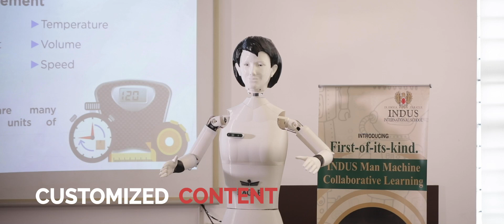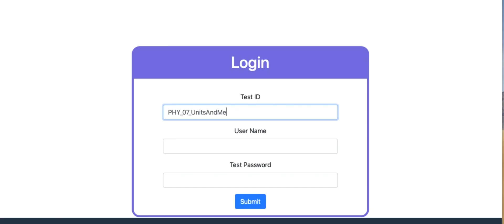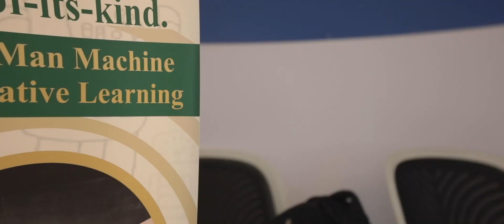Eagle 4.0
Indus International School is the first school to introduce Teacher Robots. As the technological world is evolving rapidly, the educational world is also deriving benefits from these opportunities offered by innovations. An AI teacher is truly a unique experience in learning.

 The features of the Teacher Robot demonstrated in the video which is as follows:
• Provision for automated movement
• Compact design with new indigenous design arms
• Facial recognition and engagement analysis
• Content delivery
• Two-way interaction
• Automated assessment
• Prescriptive analysis and personalized feedback
• Conservational model

Indus International School has introduced teacher robots as part of its initiative to enable teachers to teach the child and not just the subject alone. The school offers a holistic education through a developmental approach. Its wide-spread campus in Bangalore, Hyderabad, and Pune includes all facilities which cater to an internationally designed curriculum, all-around learning, and personality development. If you aspire to empower your children with innovative learning, then Indus International School will be your best bet. for more information.